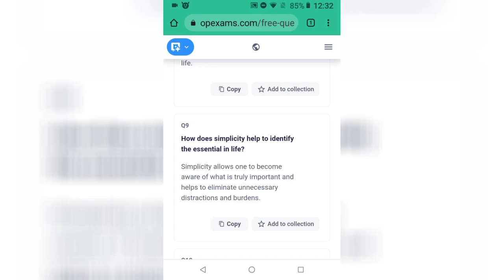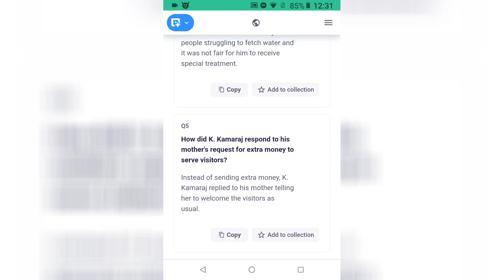BECOMING HUMAN VALUE EDUCATION CLASS 8= 1.SIMPLICITY QUESTIONS & ANSWERS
BECOMING HUMAN
VALUE EDUCATION
CLASS 8==
1. SIMPLICITY
QUESTIONS & ANSWERS